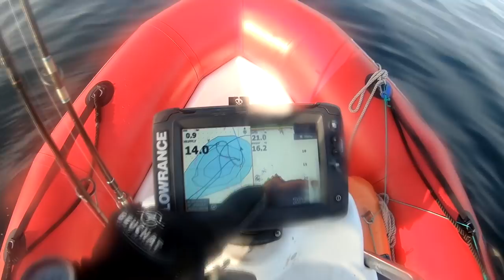Spearfishing UK 2018: Techniques for Black Bream, Pollock and Bass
Adventures Spearfishing in the UK waters for Bream, Pollock and Bass.  Hunting and diving spectacular locations on the south west coast of England.